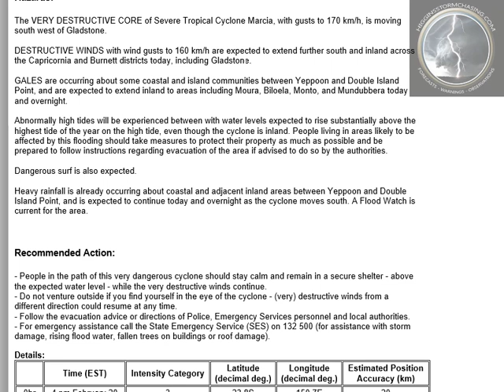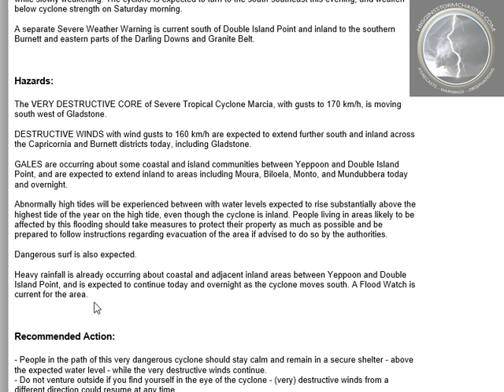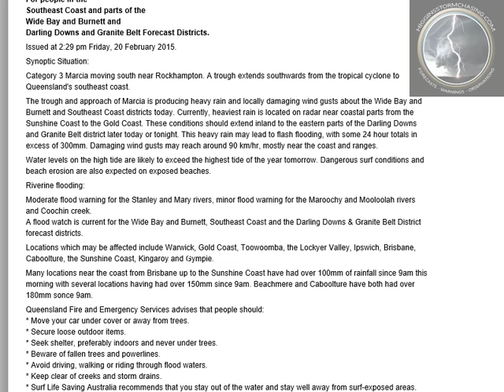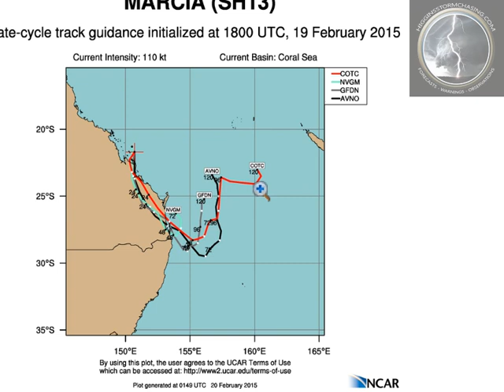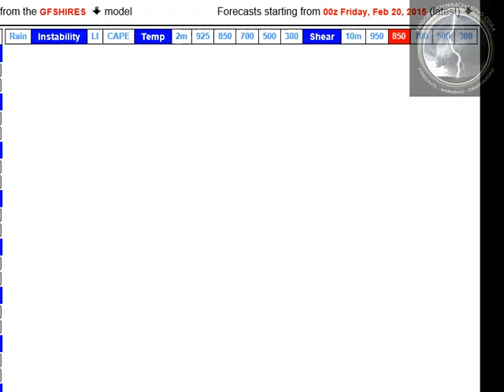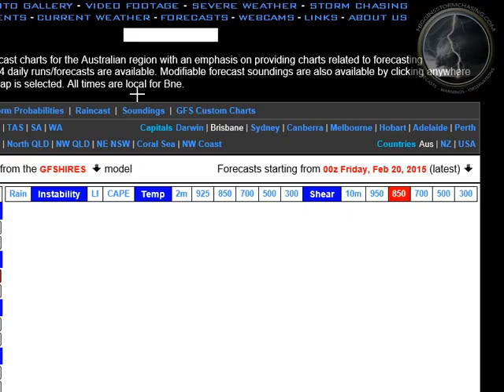20/2/15 5:30PM HSC CQLD / SEQLD SIGNIFICANT WEATHER VIDEO UPDATE FORECAST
HSC CQLD / SEQLD SIGNIFICANT VIDEO UPDATE FORECAST 20/2/15 5:30PM
 DESTRUCTIVE TC Marcia Cat 2 155kmhr winds is West of Gladstone moving South / South East towards Biloela, Forecast to continue to weaken while tracking South / South East through inland CQLD / SEQLD then off the coast of NENSW. A deep surface trough is affecting SEQLD ahead of Marcia... Very Heavy Rain, Flash Flooding, "Some" River Flooding, Destructive winds / Damaging Winds, Abnormally High Tides Inundation of low lying coastal areas.
 We look at TC Marcia now then her weakening and Ex TC / Low tracks, model data, winds and rainfall from now until Saturday..
 PLEASE WATCH THIS! PREPARE NOW, BE AWARE, STAY SAFE!
 IF IT'S FLOODED FORGET IT! ~ Jeff Higgins ~